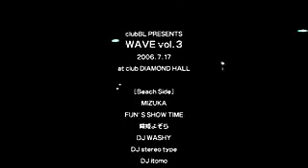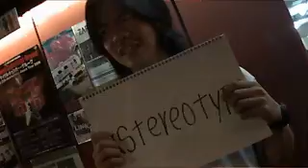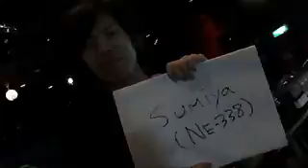WAVE3 DVD ENDING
2006年7月16日海の日に開催されたWAVE 3 Nagoya Gona Moooveのオーシャンサイドの模様をBONE IDOLのSUNSUNSUNにのせてカットアップ